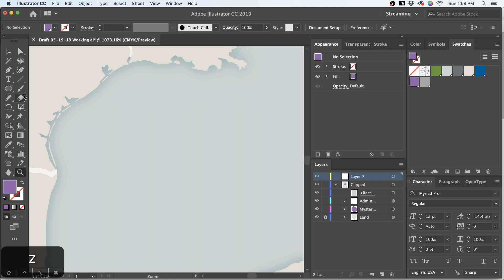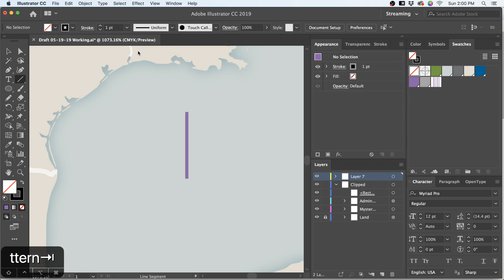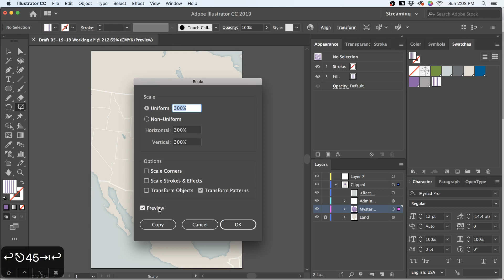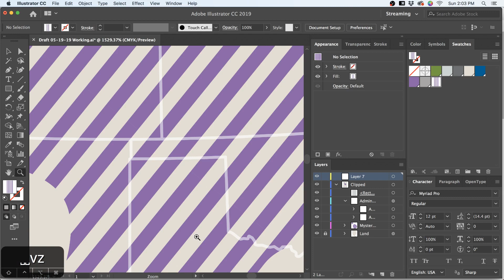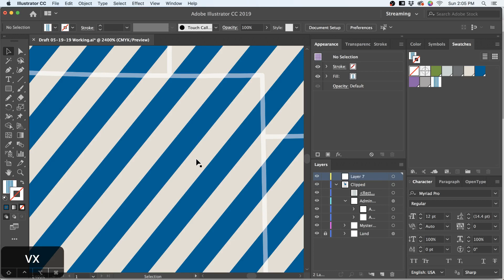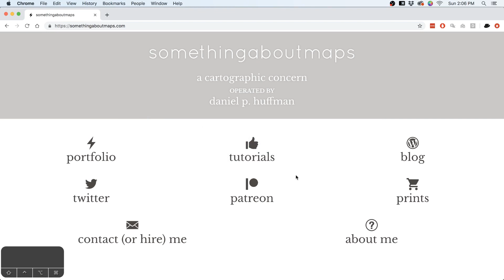Basic Striped Patterns in Adobe Illustrator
Drawing stripes is pretty easy in Illustrator! Just draw a line, use the Pattern Options panel to make it repeat, and then apply transformations to get it rotated and scaled the way you want. Once you've got these down, you can start to explore more complex patterns at your leisure.